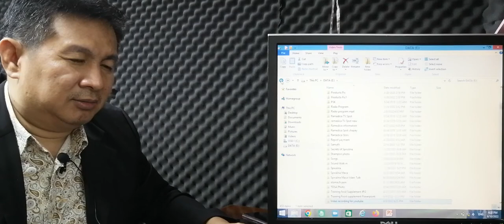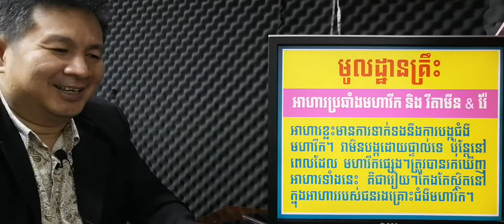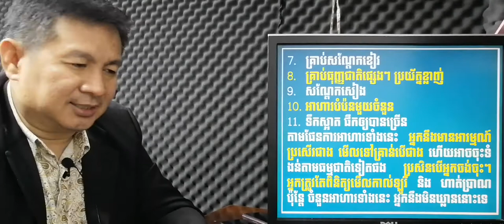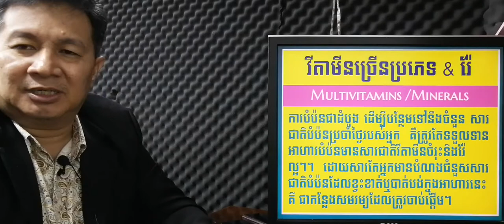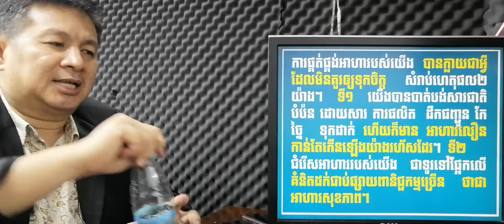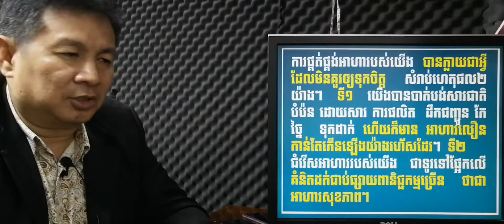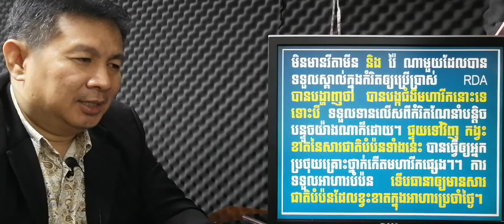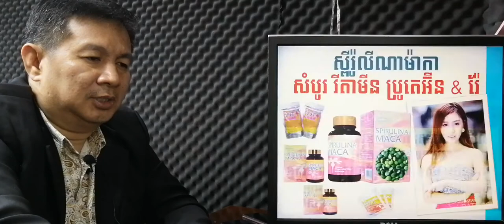EBC ពន្លឺសុខភាព - ជំងឺមហារីក ភាគទី៨ Cancers part8 - English (Pang Leehouv)